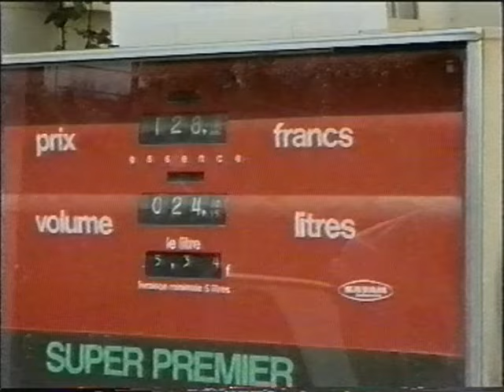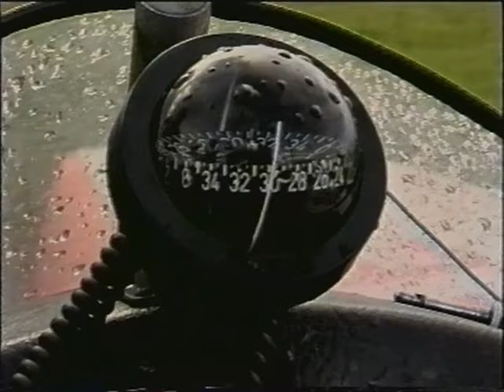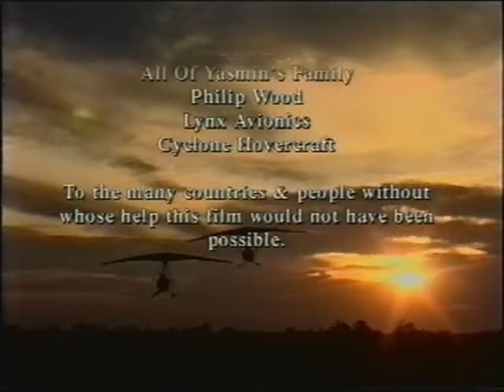FLIGHT FOR LIFE (1994)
Two microlight aircraft fly from England to Jordan in memory of Yasmin Saudi, a young and courageous Jordanian Hang Glider pilot who died of lung cancer.